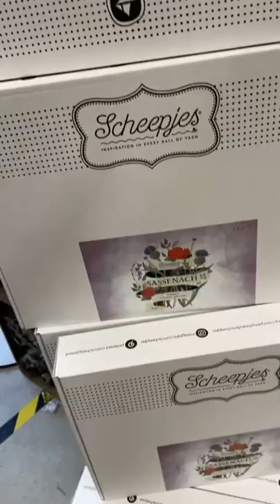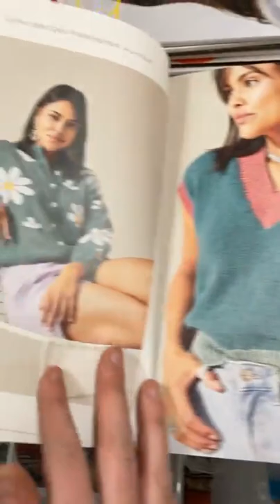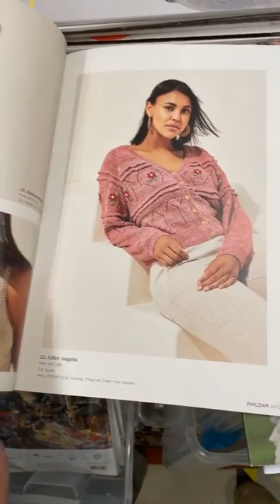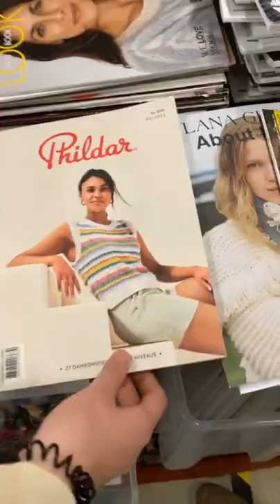LIVE de Phildar zomercollectie uitpak party bij de wolwinkel Cr Couture in Rhoon.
Het was nog vroeg maar dat mag de pret niet drukken!